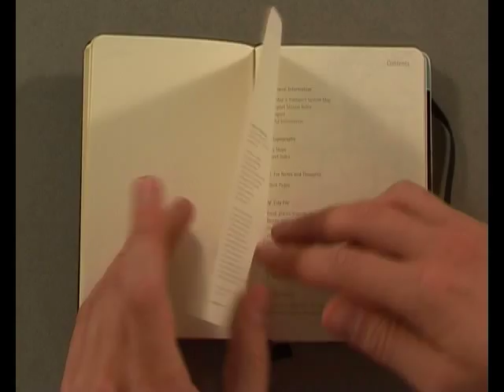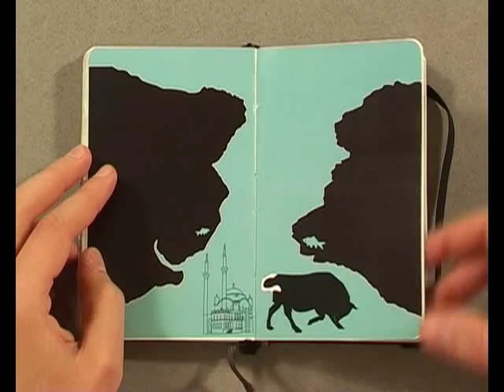Asli Aydin - Gaye Basaran myDetour notebook